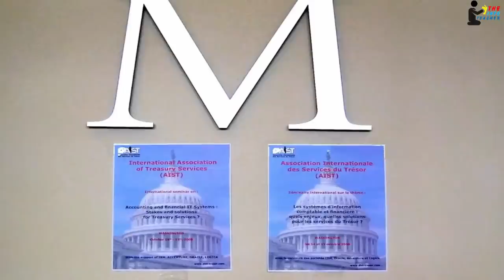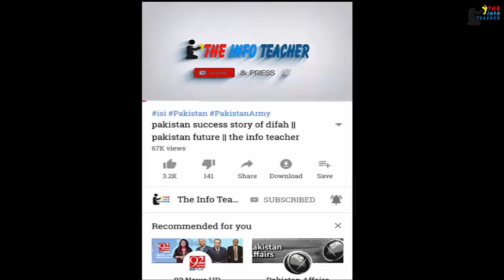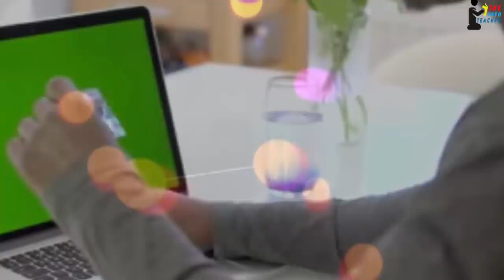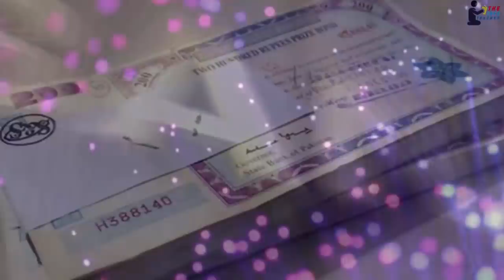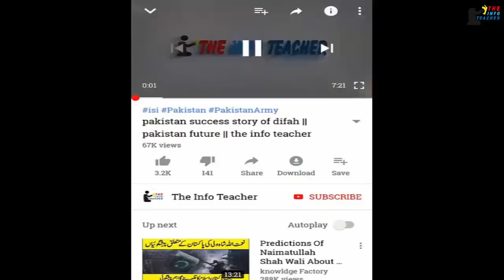How Pakistan can clear all debt from international bank and imf|big decision to take from Imran khan